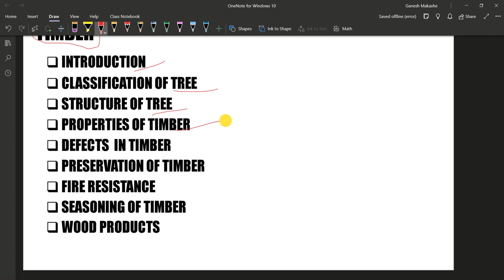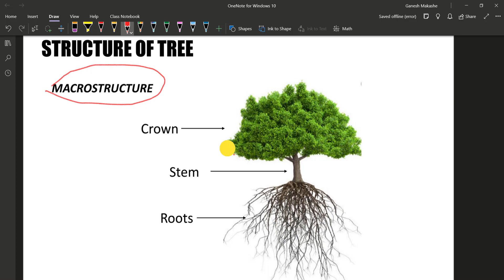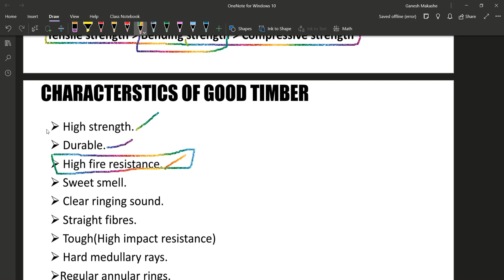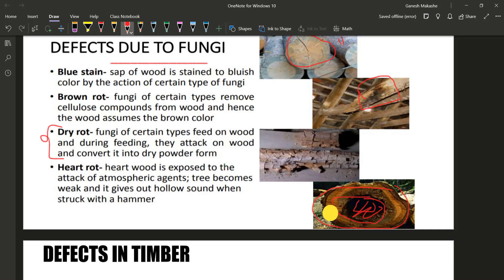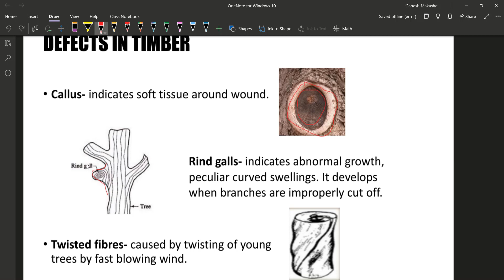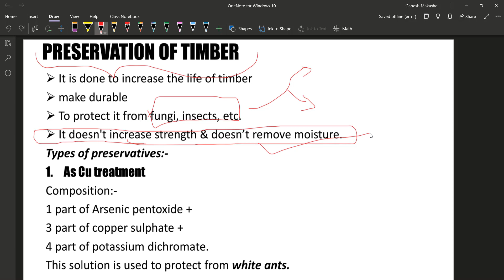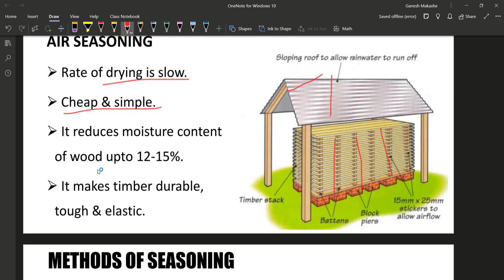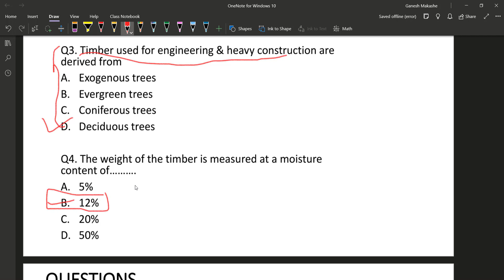BUILDING MATERIALS L5 MHADA L15 TIMBER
In this video we revise Timber topic for syllabus of MHADA 2021 Exam.